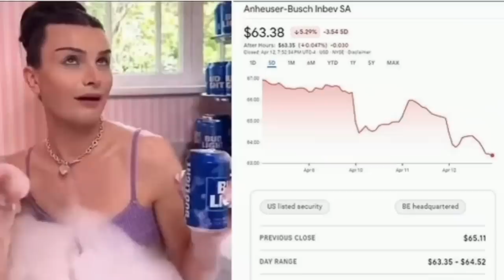Cerveja contrata garota propaganda trans e perde US$5 bilhões!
Quem lacra não lucra: a Bud Light contratou uma garota propaganda trans e perdeu 5 bilhões de dólares!